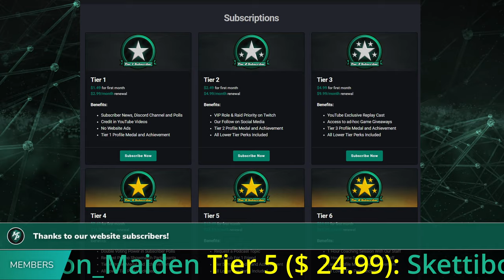Halo Wars 2: DarkAngel vs Psyalac - Bo 7 Showmatch